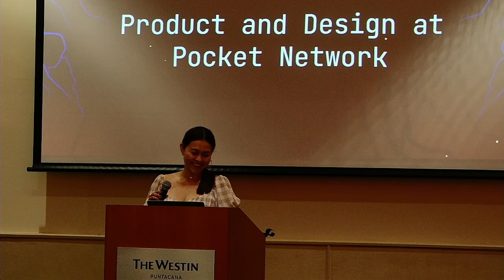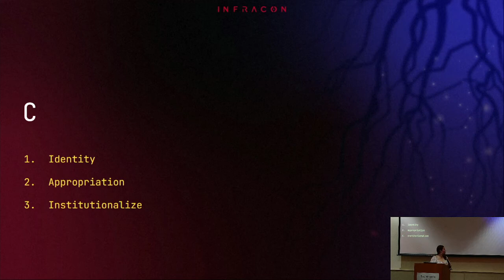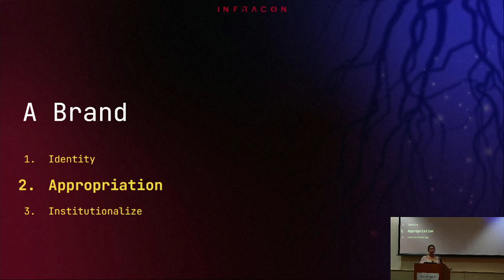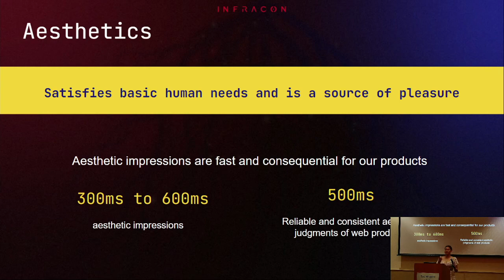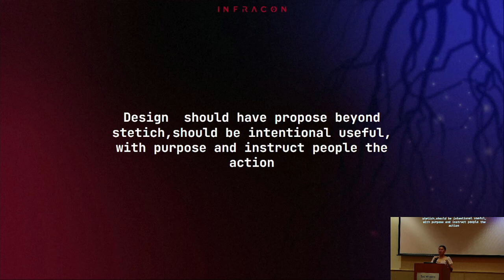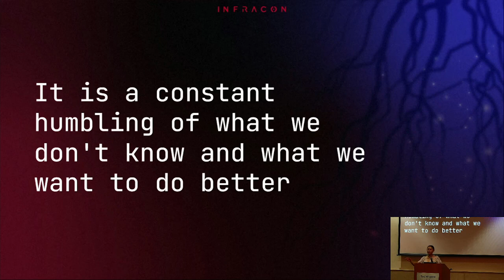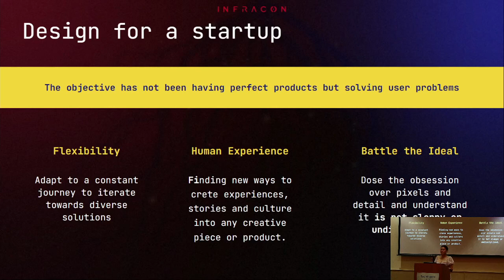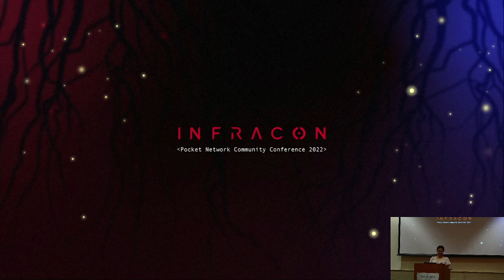Product and Design at Pocket | Infracon 2022 | Pocket Network Community Conference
Join Pocket co-founder Valeria Benitez Florez to get the inside story on how Pocket approaches product development from a design perspective.

Originally presented at Infracon 2022, Pocket Network's Community Conference.

Pocket Network: Web3 infrastructure done the right way—decentralized.